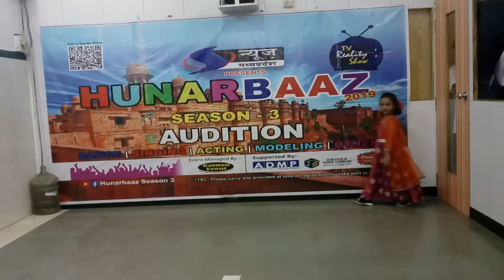Hunarbaaz 2019 Season 3 Audition 3(37)